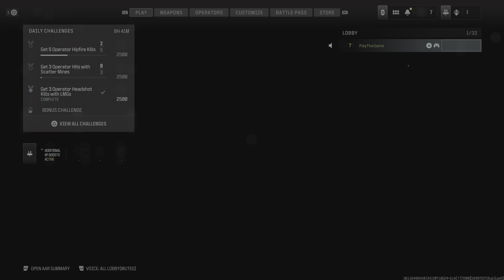Exploring and Mastering Maps in Call of Duty: Modern Warfare III - A 2023 Guide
Day 5: “The Night of Whispers”

 • Camping under the stars, Maya and Leo heard whispers in the night. They weren’t alone. A shadowy figure approached their campfire, introducing herself as Zara, a mage seeking the ancient knowledge of Azura. Her magic would be an invaluable asset.